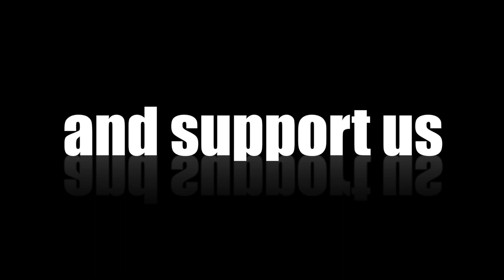Wolf Promo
A fiery explosion of Hip Hop Dance, Physical Theatre and Rap performed by four Streetz Ahead Kids who revitalize the tale of Wolf and the three pigs with a contemporary new script.

Elizabeth Lahav has spent 20 years in community arts.  It is now her intention to bring inspiring theatre into the public eye with a gutsy show that will send you on a musical roller coaster alongside a story which deals with real life social issues of loss, hope and stereotypes.